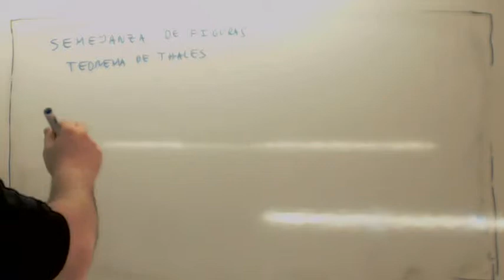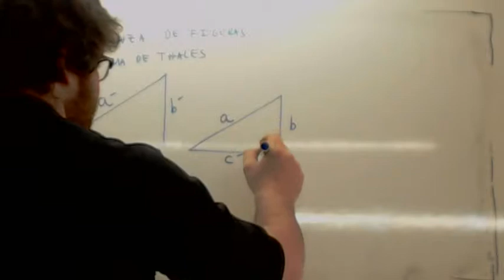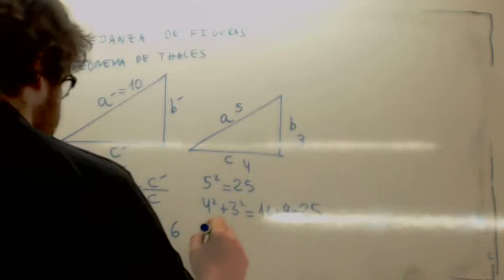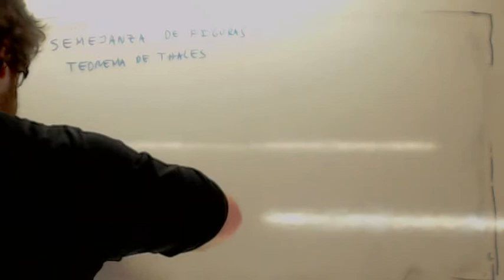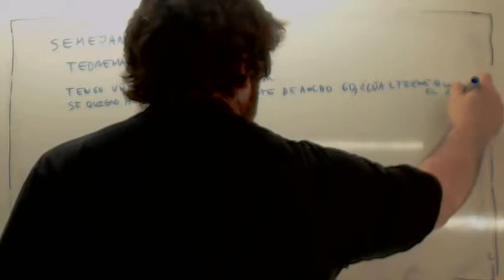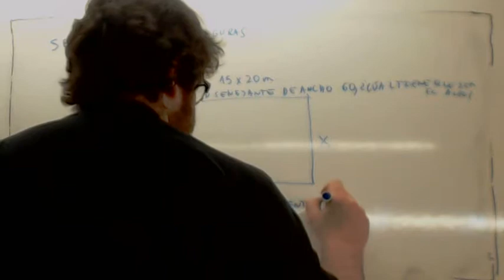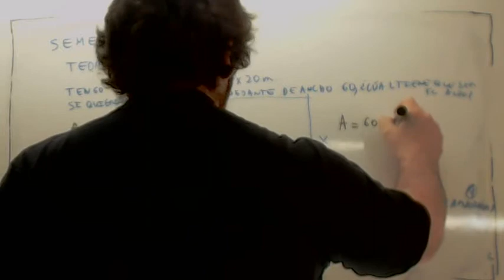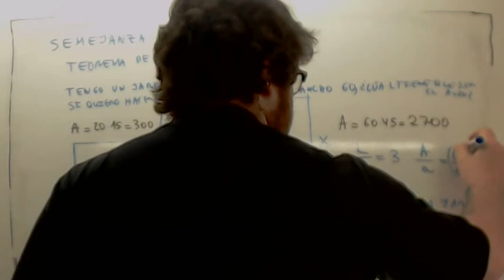Problemas de semejanza Examen Acceso Ciclos Formativos Usero